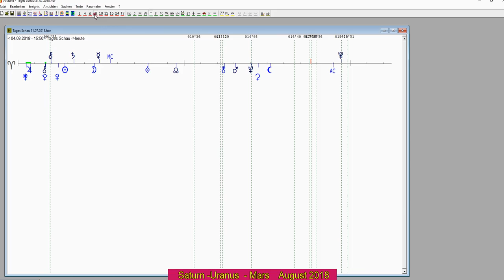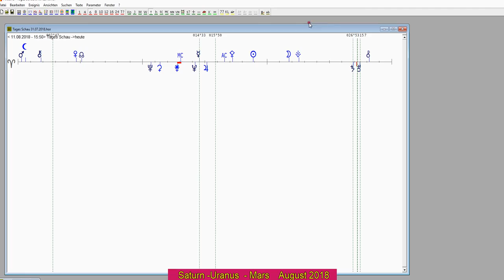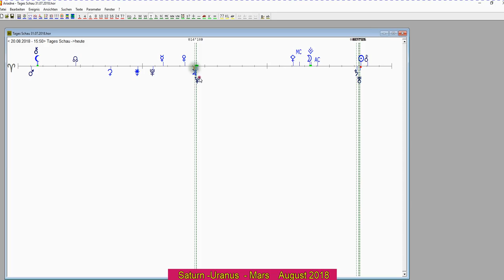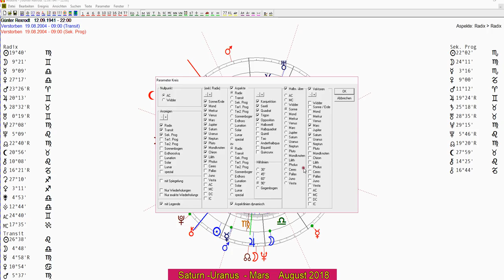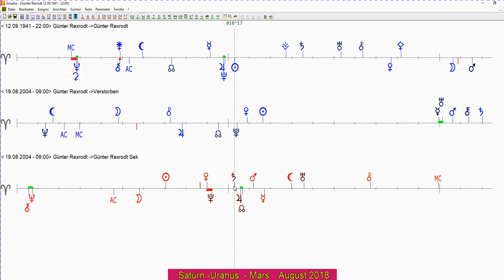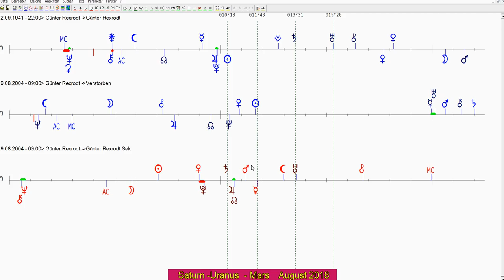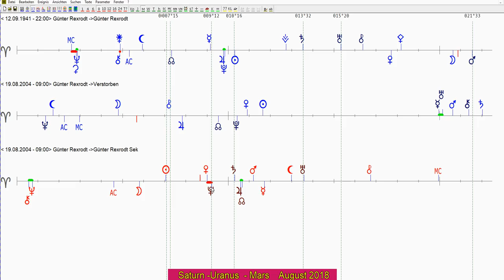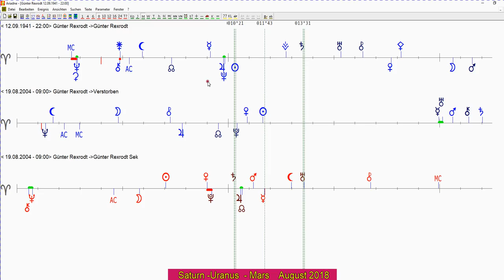Mars-Uranus Kreislauf und Hitzewellen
Flugzeugabsturz unter Saturn-Uranus-Mars. Die Bedeutung an einem Vergleich und Beispiel des Politikers Günter Rexrodt. Betrifft alle möglichen Kreisläufe und Ist-Zustände: - Geldkreislauf, Blutkreislauf, Informationskreislauf, Naturkreislauf, ... wenn Saturn den Uranus vom Mars (Spüren, Fühlen) fernhält. Saturn beendet mit Sanktionen, Kreislaufkollapsen, Mauern und Blockaden den natürlichen Fluss und Flug (Uranus).